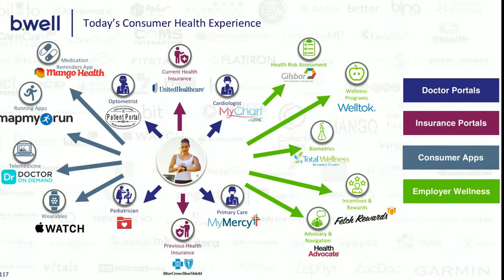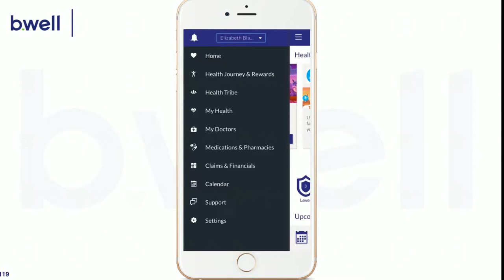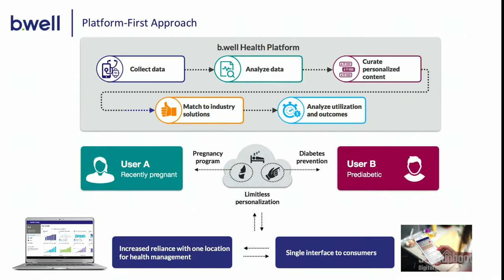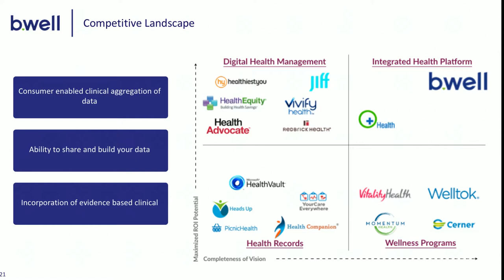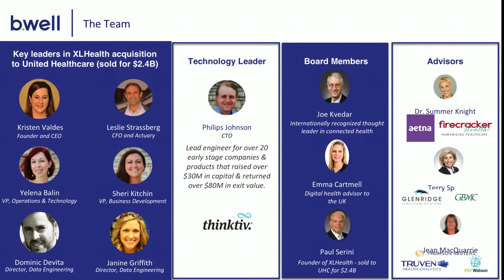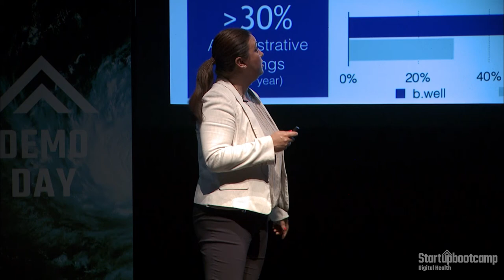Startupbootcamp Digital Health Miami Demo Day 2018 - b.well